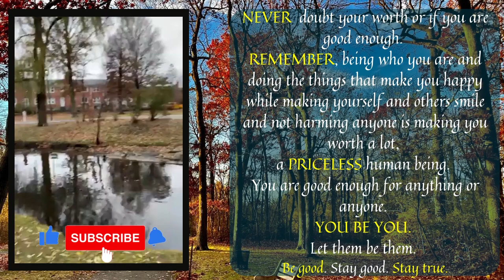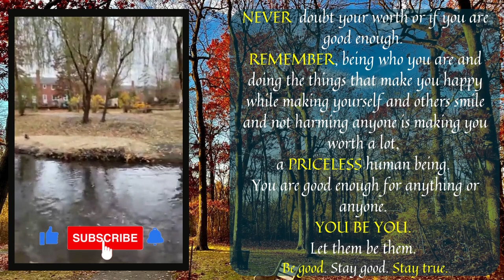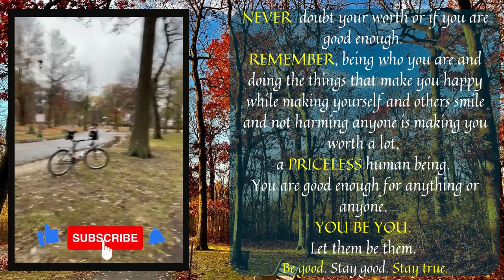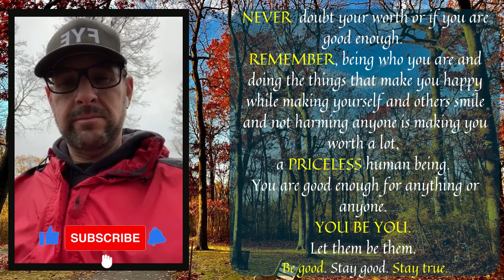DAY 189: A.J. Hendrickson Park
Today's message:  Never doubt yourself; Each on of us has a special gift,
                                         talents; Never think anyone better than you